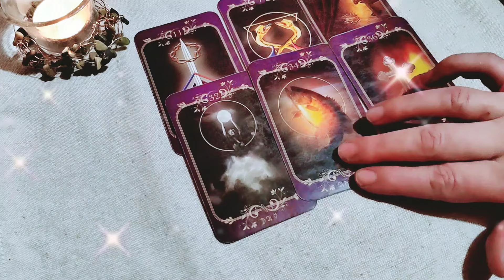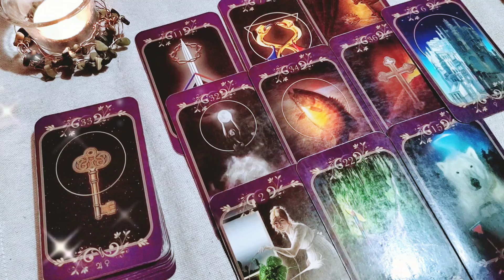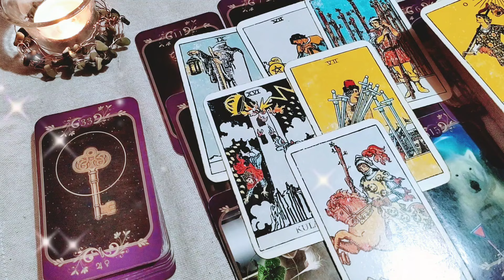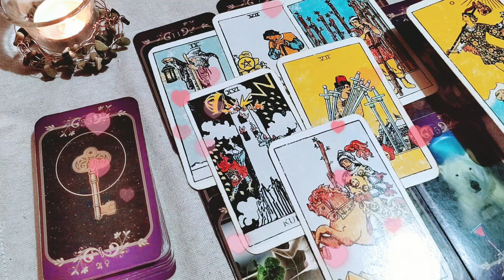VODOLIJA 🪷mlad 🌛u Strelcu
Uzivajte u gledanju videa koji je sniman u zabavne svrhe. Najlepše hvala na komentarima, lajkovima, pracenju.

Za bolje uvide u naredne dane možete pogledati i za vaš znak podznak i mesec.
Znak u kome je vaše Sunce govori i o autoritetima u vašem životu, karijeri,... Mesec o bitnim ženskim figurama, majka, supruga, takodje i o našem psihoemotivnom stanju, domu. Podznak nam daje najčešće najobjektivniju sliku o našem životu generalno...

Hvala

Za narucivanje tarot konsultacija :
Uplate je moguće izvršiti  isključivo putem paypala

Vasa
Elena Reader